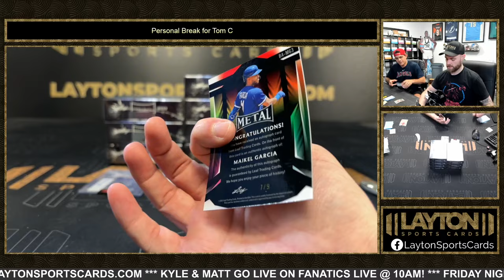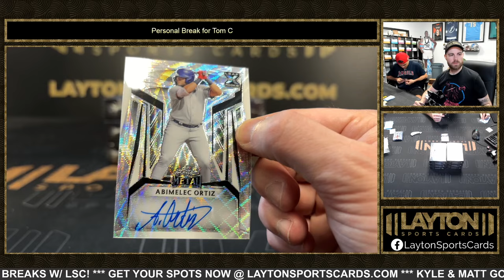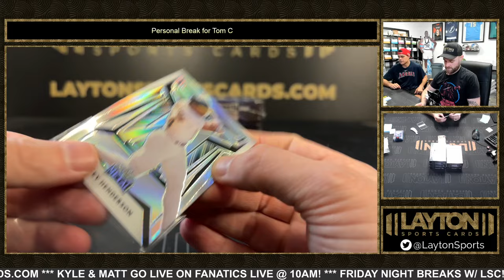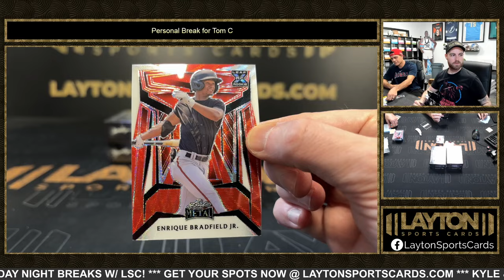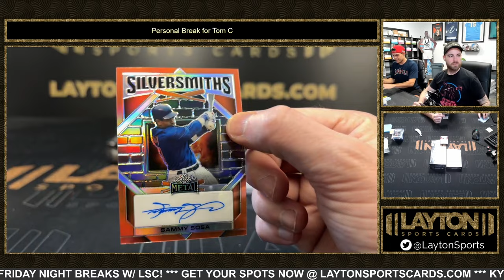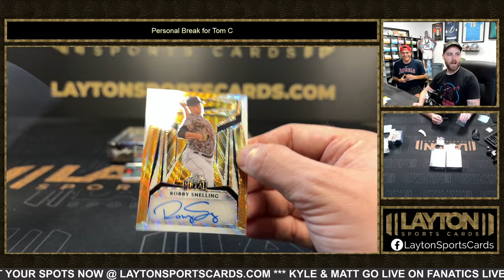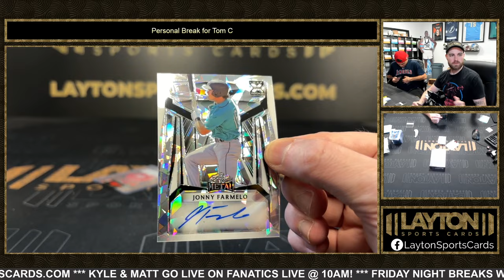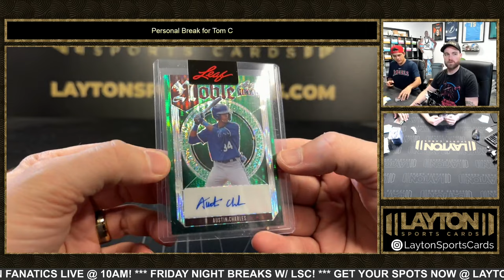2023 Leaf Metal Draft Baseball Hobby 8 Box Break for Tom C